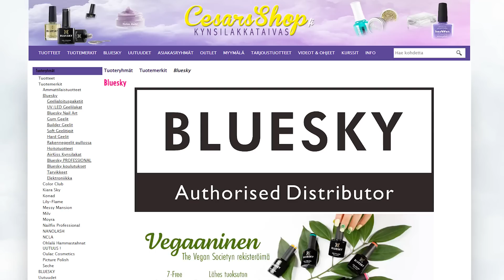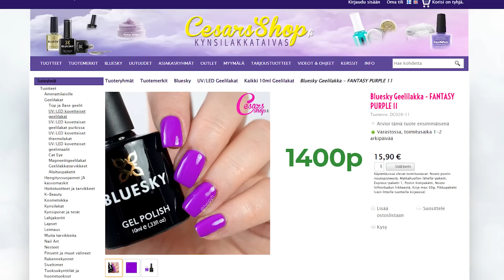НАРАСТИЛА ОЧЕНЬ ДЛИННЫЕ НОГТИ САМА / Живу с длинными ногтями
Нарастила очень длинные ногти в трендовом корейском галактическом космическом дизайне! Акригель с алиэкспресс. Наращивание ногтей и маникюр самой себе. Модные дизайны ногтей летом 2023.
Показываю, как живу с длинными ногтями, какие есть неудобства и полезные лайфхаки)

Меня зовут Лена Ягермисс, и на моём канале можно найти много полезных видео про макияж, окрашивание волос и альтернативный стиль!

00:00 Вступление
01:03 Спиливаю старые ногти
02:30 Наращиваю очень длинные ногти
06:54 Дизайн на левой руке
13:06 Дизайн на правой руке
17:12 Результат! Живу с длинными ногтями

Ищите меня тут:
♦ Inst (Запрещённая в РФ организация):